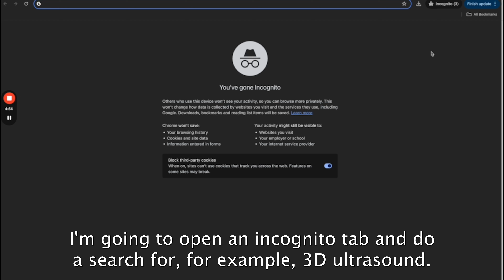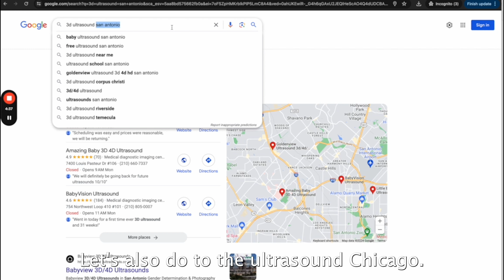3D 4D Ultrasound Marketing - Increase Walk-ins, Appointments and Calls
3D 4D Ultrasound Marketing - Increase Walk-ins, Appointments and Calls

We generated 172 calls / appointment requests from Google Maps alone in the last 30 days for a 3D Ultrasound Business in San Diego.

So we decided to go ahead and prove that this process can be repeated 🚨

We applied the same principles to another brand with locations in Boston, Chicago, San Antonio and New York. Watch the video to see the results!

✅ Positioning each location at the top of Google Maps
✅ Attracting more walk-in visitors, calls and appointment requests
✅ Increasing your visibility online

Hi, my name is Alex Uria with MapRanking.com and we help franchise business owners and multi-location businesses with improving their online presence on Google Maps.

We help local businesses rank higher on Google Maps, get more reviews, and expand their territory (be on multiple cities, even when your potential client is farther than 10 miles away).

Services we offer:
Rank Higher Google Maps

Unlock the power of visibility with our comprehensive Google Maps SEO service. We optimize your website to climb search rankings and attract organic traffic. Drive growth and reach your audience effectively with our tailored SEO solutions.

Map Ranking Territory Expansion

People search on Google for businesses like yours every single day, but they may not find you if they are more than 10 miles away. Map Ranking will help you rank higher, and in more cities around you so that you can capture more new customers with our Google Maps SEO (local SEO) services.

Get More Reviews

Reviews are critical to increasing both local Google Maps rankings and conversions. Your dedicated account manager will work with you to learn about your business and develop an automated review strategy that works for you.